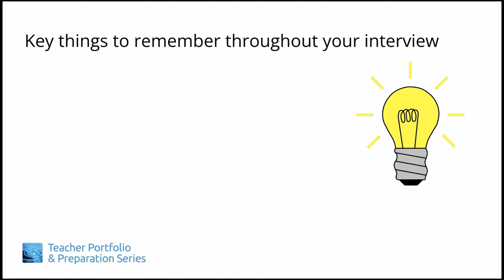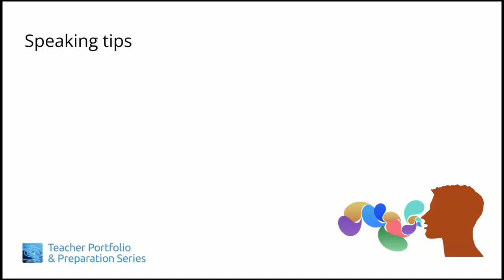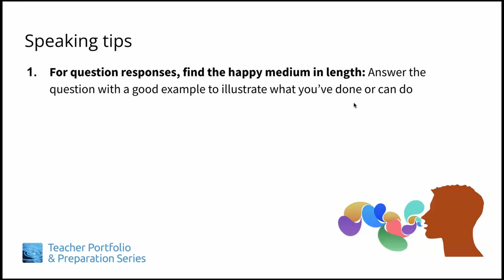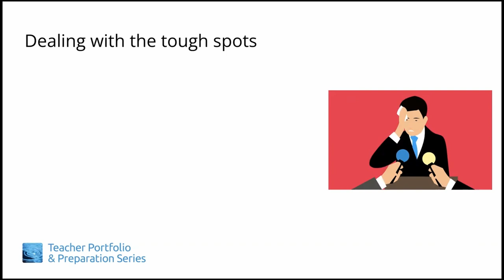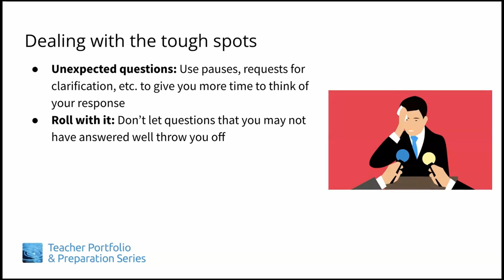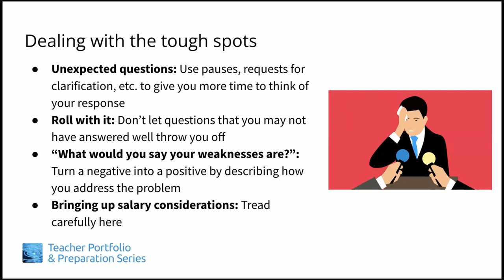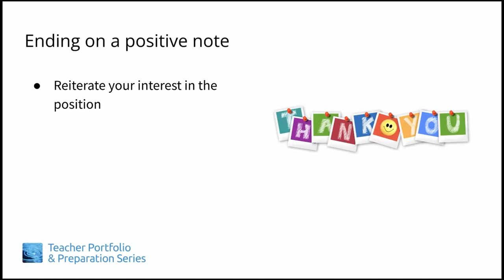TiPPS Module 7, Lesson 2: During Your Interview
Presenter: Jim Yoshioka
Content: Jim Yoshioka